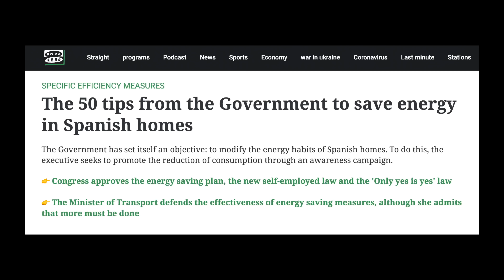Spain update - Not good to see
A chat about some of the main news stories in Spain this week. Crime statistics have been published  and the results are surprising.